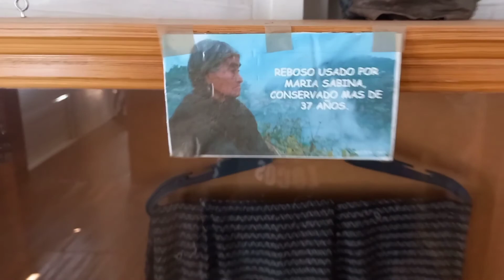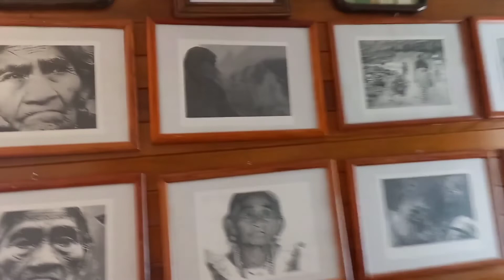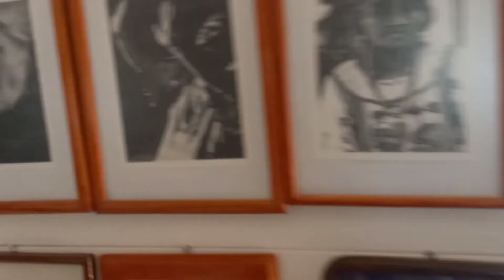Rodando y visitando la casa-museo de Ma. Sabina, la curandera, mujer-espiritu, Huautla, Oaxaca!!